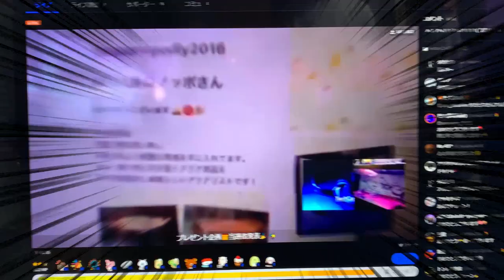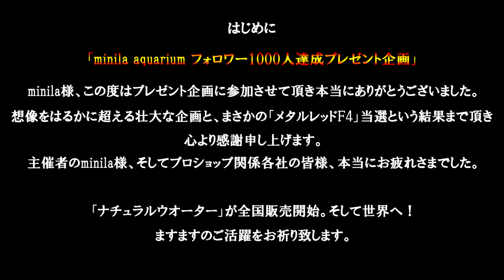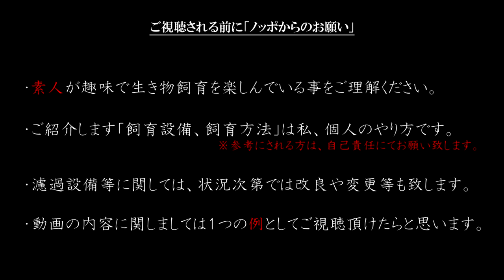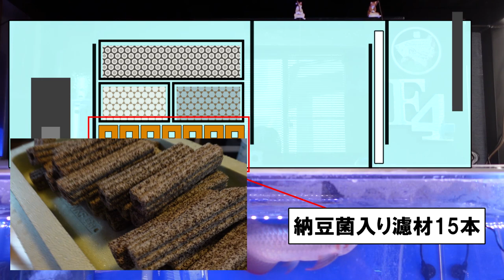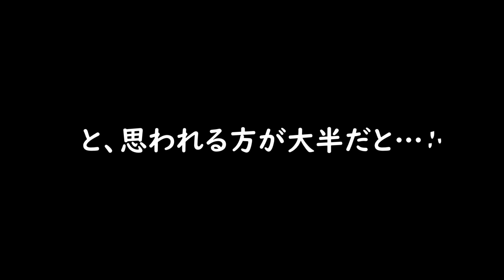ついに我が家に「メタルレッドF4」が…キレッキレッの水！飼育設備を大公開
なんと！まさかの 「Twitter：@clarion_minila」さんのフォロワー1000人達成プレゼント企画にて
【METAL RED F4】が当選してしまいました！(^^)v　そこで、我が家のメタルレッド飼育設備を紹介いたします。

(株)安信アクアリウム事業部
究極の極みはここに、そして最強の土壌作りへ
NEW商品：natural water極

natural water極（取扱店）
◆アジアアロワナ専門店ラフレシア